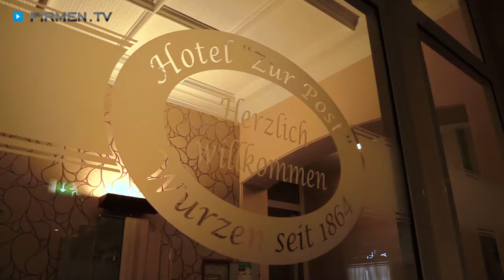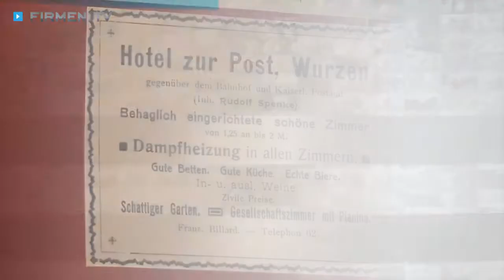Hotel-Restaurant in Wurzen: Gasthof „Zur Post“ – gemütliche Gaststätte mit italienischer Küche!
Seit 1864 hat das Hotel „Zur Post“ in Wurzen bei Leipzig seine Pforten für Reisende geöffnet und begeistert bis heute mit unverwechselbarem Charme.

Komfortable Betten und Matratzen sorgen für ein wunderbares Schlafvergnügen – und morgens erwartet Sie in der Pension ein herzhaftes Frühstück mit frischen regionalen Produkten.

In Wurzen findet sich einer der kleinsten Dome Deutschlands. Das Städtchen und die Umgebung haben darüber hinaus zahlreiche weitere Sehenswürdigkeiten zu bieten. Nach einer Sightseeingtour lädt Sie das hoteleigene Restaurant ein, den Tag mit authentischer italienischer Küche ausklingen zu lassen.

Da sich fünf Radwege in der Region kreuzen, machen auch Biker in dem Gasthof immer wieder gerne Station, um es sich gut gehen zu lassen.

Verbringen Sie entspannte, genussvolle Tage im Hotel „Zur Post“. Das Team um den humorvollen Hotel-Chef Jens Heinrich freut sich schon darauf, Sie nach allen Regeln der Kunst verwöhnen zu dürfen!

Weitere Infos zum Hotel-Restaurant in Wurzen sowie der italienischen Küche in der Gaststätte und den Zimmern im Gasthof finden Sie

Zum Hotel "Zur Post" von Jens Heinrich in Wurzen finden Sie ein ausführliches Porträt